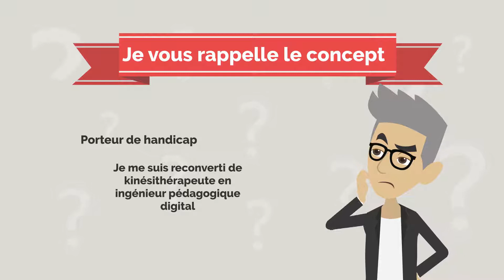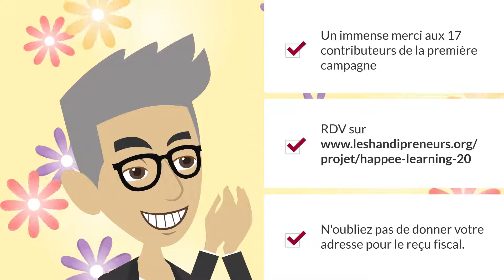campagne crowdfunding II le retour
Happee Learning est fier de vous annoncer que sa campagne de crowdfunding les Handipreneurs vient d'être renouvelée. J'ai besoin du soutien de tous. Reconnu d'utilité publique votre don donne droit à une réduction d'impôt de 66%.
Vous donnez 100 € cela ne vous coûte en réalité que 33€.
Vous donnez 50 € cela ne fait au final que 16.50 €.
Lors de la première campagne grâce à vous j'ai récolté 850 €. Il faut absolument que je dépasse la barre des 2000€ sinon je rembourse les contributeurs. Balot non ?
Likez partagez et DONNEZ. Merci pour votre geste.